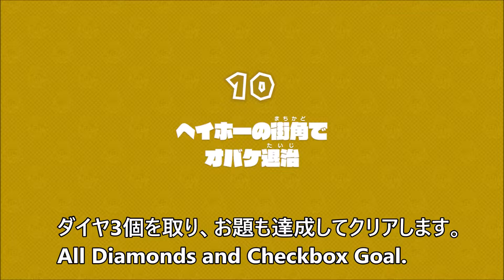【特別編-10：ヘイホーの街角でオバケ退治 ダイヤ3個、お題クリア】 攻略 進め！キノピオ隊長 DLC "Special Episode-10" Captain Toad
有料追加コンテンツ、ステージ10
おだい：すべての燭台に火を灯した。

スーパーダイヤ3個を取り、お題も達成してクリアしています。

Boo Spotting at Shy Guy Heights
All Diamonds and Checkbox Goal
100% (All Gems + Objective)
☑　Lit all the fires!